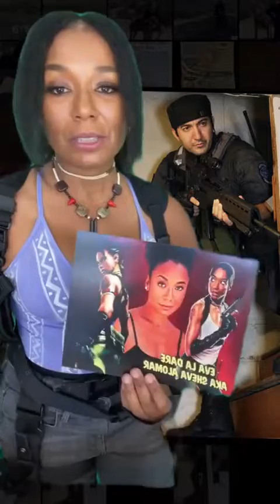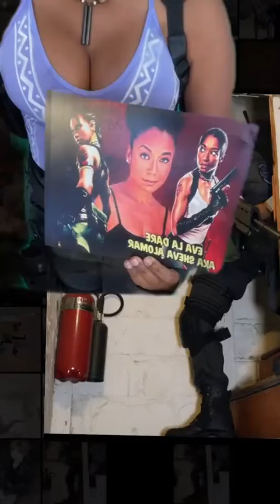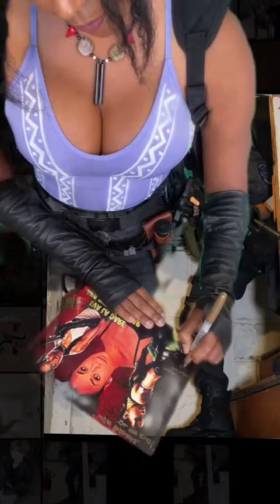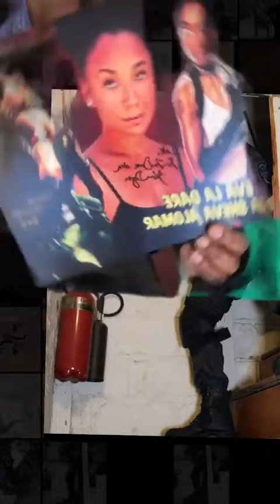Karen Dyer | Resident Evil 5 | Q&A and Autographs Part-11 (10-30-22)